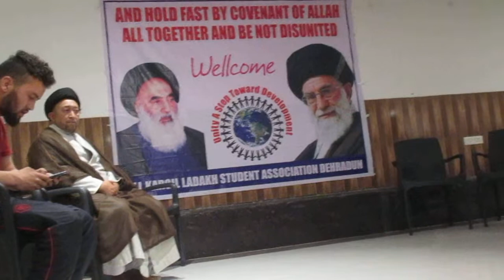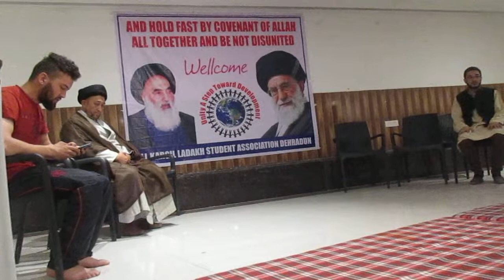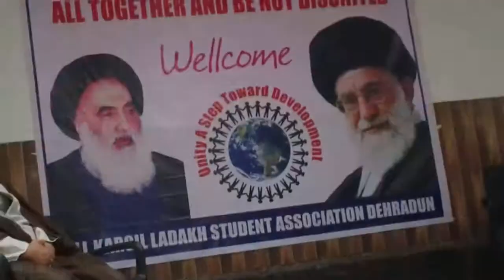Mr_Nasir's poetry||unity week|| 2017 || Delhi||kargil||India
القدس لنا
AlQudsDay||
Lockdown and Our
Responsibilities||2021
AlQuds القدس لنا
Amaal_e_Shab_e_Qader 23||اعمال شب قدر||Munajaat||Dua||Ziyarat||ImamZamana||ImamHusssin
Hujjatul islam walMuslimeen
living in
شناسی#
امامت#
نبوت#
قیامت#
توحید#
مجتهد#
ولایت فقیه#
ولایت#
انسانیت#
محرم#
رمضن مبارک#
دینداری#
ماتم#
مجلس#
عزادای#
امام حسین#
عاشورا#
چهلم#
اربعین#
شب قدر#
سوره#
رهبرمعظم#
آیت الله#
مرجعیت#